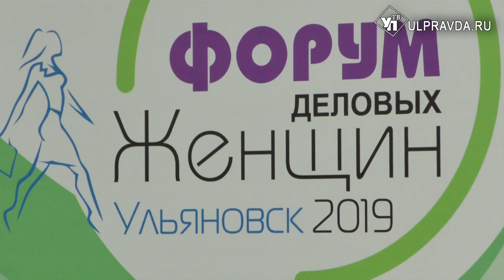Женщины в деле. В Ульяновске проходит III Международный Женский форум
На два дня Ленинский мемориал попал во власть успешных бизнес-леди – в Ульяновске стартовал III Международный Женский форум. Семинары и мастер-классы, выставка товаров и пленарное заседание – программа мероприятия насыщенная.